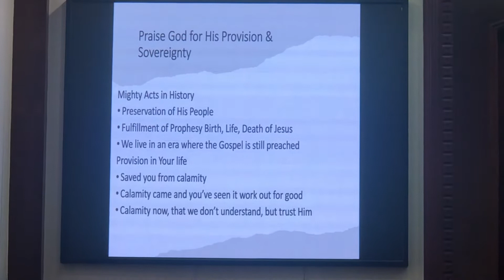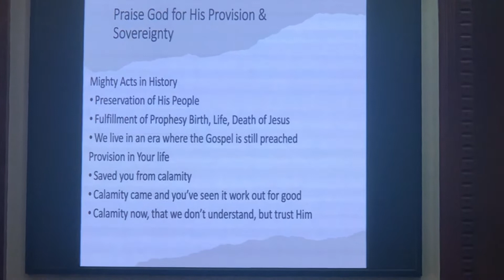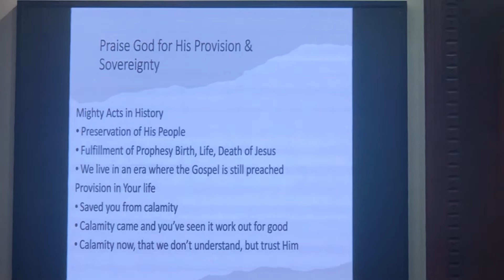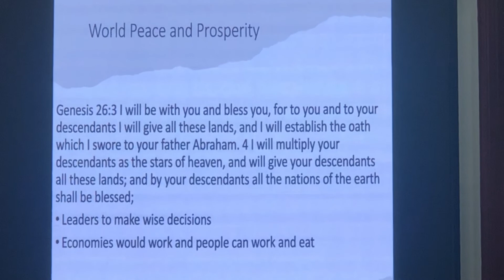Thanking all people around us and pray for them#relaxingsounds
We are all brothers keeper. Let us unites to lift the bunner of LOVE ❤️